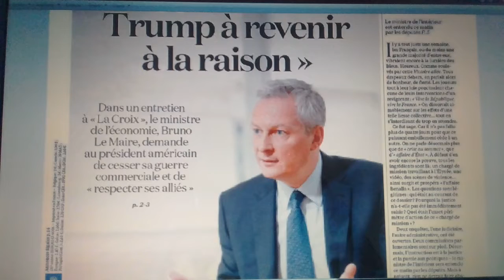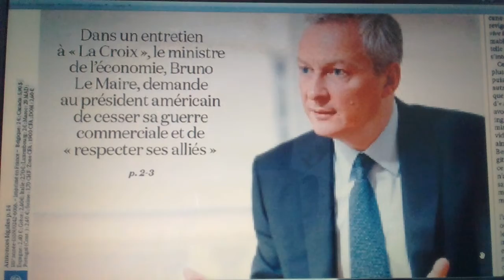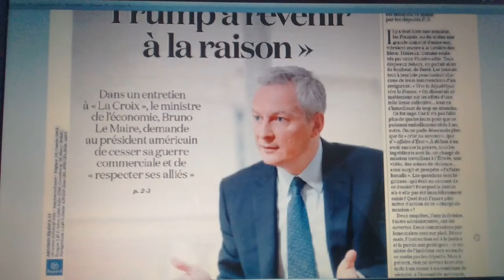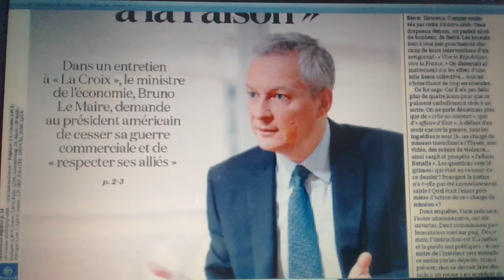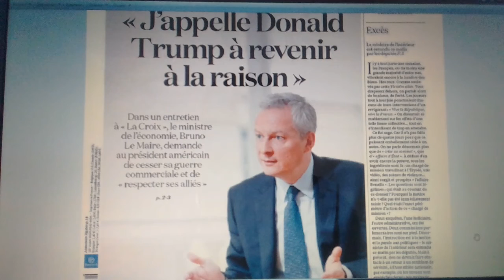LE MINISTRE BRUNO LE MAIRE APPELLE T-IL LE TYRAN SASSOU A REVENIR A LA RAISON ET POURQUOI FAIRE ?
ELEANOR ROOSEVELT A DIT «  LES GRANDS ESPRITS DISCUTENT DES IDÉES, LES ESPRITS MOYENS DISCUTENT DES ÉVÉNEMENTS, LES PETITS DISCUTENT DES GENS »